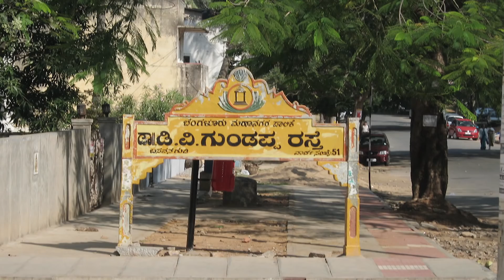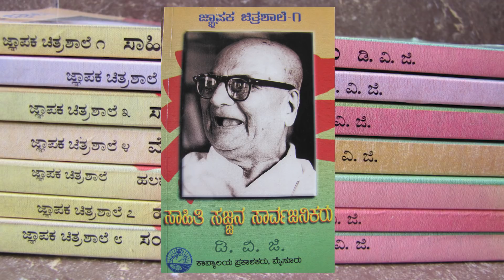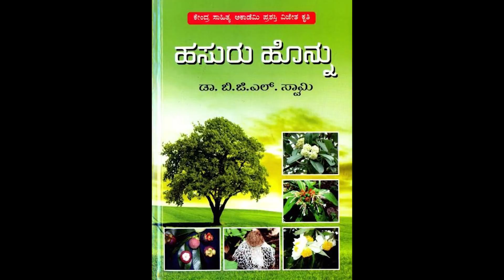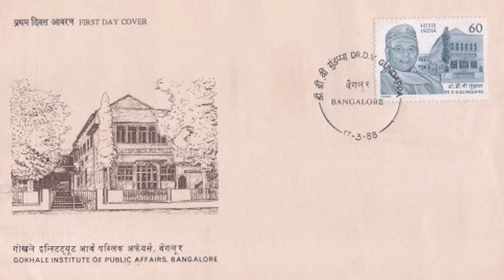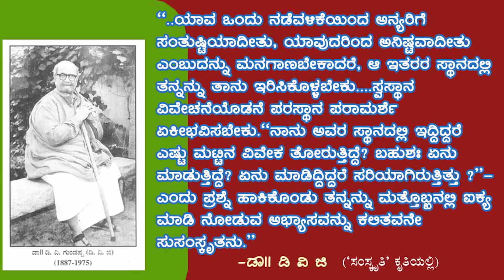DVG Documentary-ಡಿ.ವಿ ಗುಂಡಪ್ಪ (ಡಿವಿಜಿ) ವ್ಯಕ್ತಿಚಿತ್ರ - ಕಲಾಮಾಧ್ಯಮ ವ್ಯಕ್ತಿಚಿತ್ರ ಸರಣಿ-ಚಿತ್ರ4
ಇದು "ಕಲಾಮಾಧ್ಯಮ ವ್ಯಕ್ತಿಚಿತ್ರ ಸರಣಿ"ಯ ನಾಲ್ಕನೇ ವ್ಯಕ್ತಿಚಿತ್ರ, ಮಂಕುತಿಮ್ಮನ ಕಗ್ಗದ ಕವಿ, ಡಿ.ವಿ ಗುಂಡಪ್ಪ (ಡಿವಿಜಿ) ಅವರ ಬದುಕನ್ನು ಕುರಿತದ್ದು. ಈ ರೀತಿಯ ಹಲವು ಸಾಧಕರ ವ್ಯಕ್ತಿಚಿತ್ರಗಳು ಈ ಸರಣಿಯಲ್ಲಿ ಬರಲಿವೆ. ನೋಡಿ, ಲೈಕ್ ಮಾಡಿ, ನಿಮ್ಮ ಗೆಳೆಯ ಗೆಳತಿಯರಿಗೆ ಶೇರ್ ಮಾಡಿ, ಹಾಗೆ ನಮ್ಮ ಚಾನೆಲ್ ಸಬ್ ಸ್ಕ್ರೈಬ್ ಮಾಡಿ. ನಿಮ್ಮ ಅನಿಸಿಕೆ ಅಭಿಪ್ರಾಯಗಳನ್ನ ನಮ್ಮೊಂದಿಗೆ ಮುಕ್ತವಾಗಿ ಹಂಚಿಕೊಳ್ಳಿ. ನಮ್ಮ ವಾಟ್ಸಾಪ್ ಸಂಖ್ಯೆ: 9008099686,

Here is the 4th video of “Kalamadhyama Bio Pic Series”, “D.V Gundappa (DVG)” documentary. In this Biopic series Project Team Kalamadhyam will be continuously creating & publishing Short Biopics of Notable people from different fields across the globe.
Actor & Director K.S Parameshwar shares the life of “D.V Gundappa (DVG)” in this video.
Written By - Savita K.A.
DOP: Raviraj Hombala
Associate Director – Vasanth
Produced By – Kalamadhyam Media Works